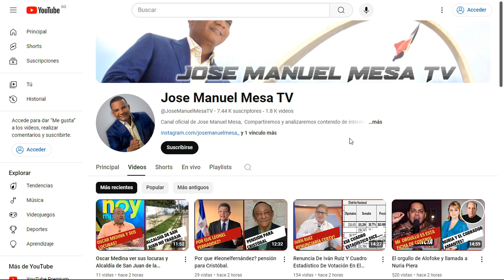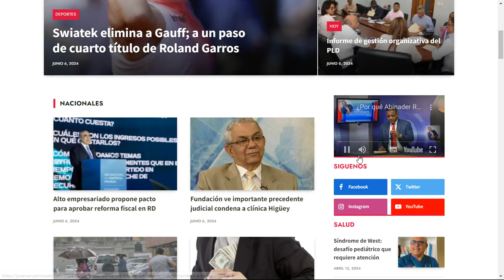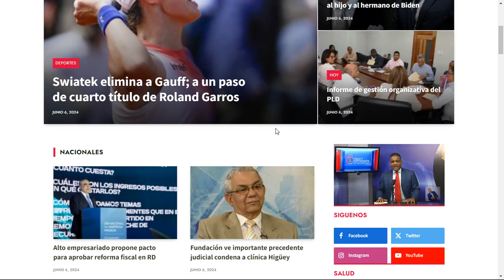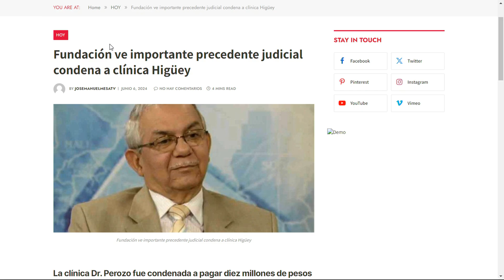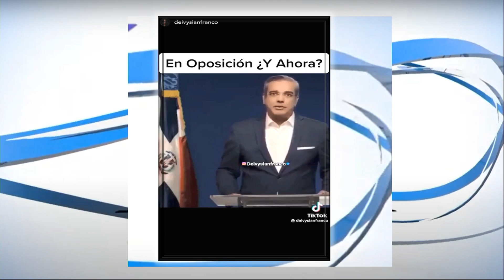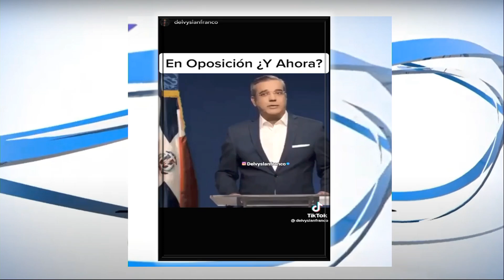Actualidad y Reforma Fiscal